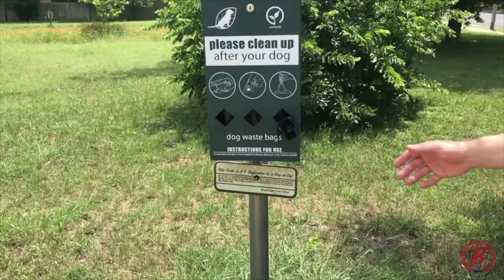LOTABURGERS Over Regular Burgers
Wanting a LOTA but given a regular burger? Here are a few totally reasonable ways to respond.